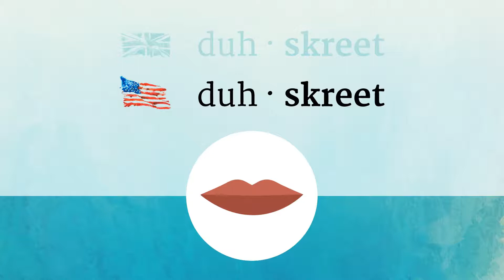DISCRETE pronunciation • How to pronounce DISCRETE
How to say Discrete in British English and American English?